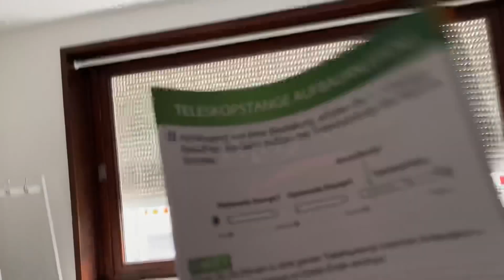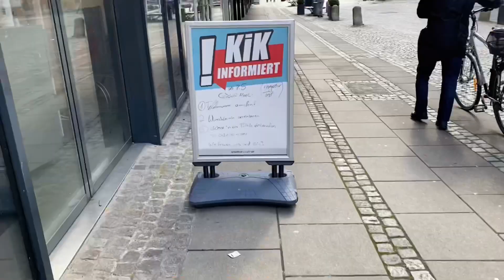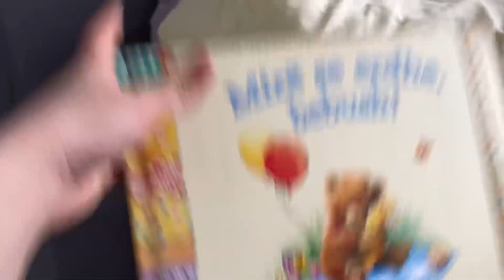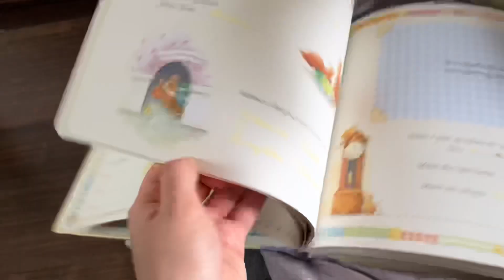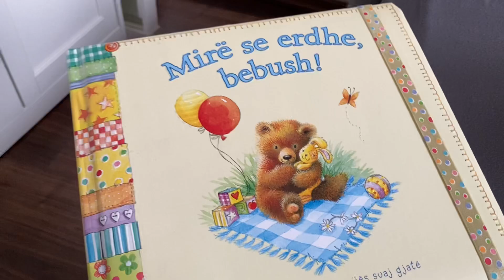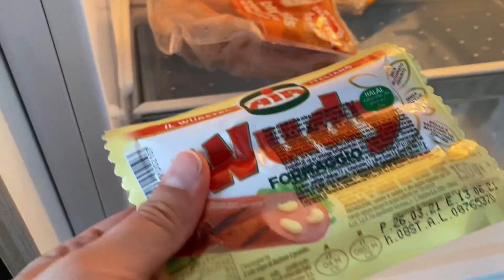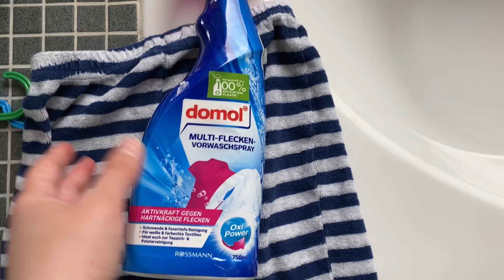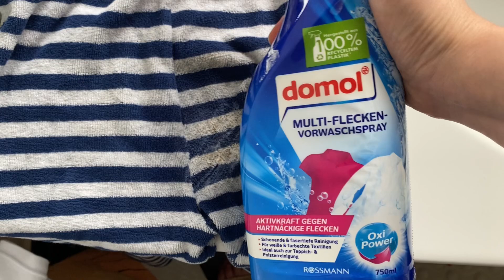2 weeks Vlog/sa shumë gjëra/ide për shtëpi/ditë me ne të dy/lasagna recipe/ Kalvin në kopshtin e ri/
Musician: Jeff Kaale

Musician: Jeff Kaale